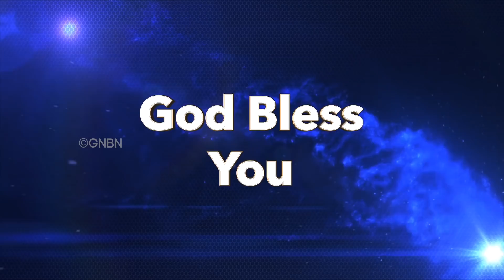ನಿಮ್ಮ ಅದ್ಬುತ ಸಮಯ | Nimma Adbutha Samaya | Bro. Mohan C Lazarus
Jesus Redeems
Gethsamane Prayer Centre
23, Nethaji Road
Opp. BWSSB Office
Frazer Town
Bangalore
Karnataka
560005
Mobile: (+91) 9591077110